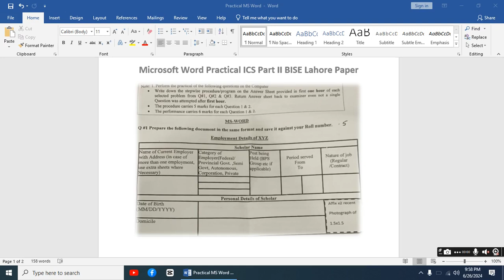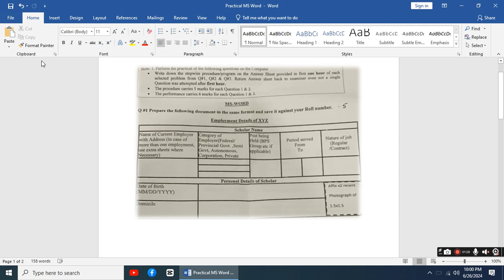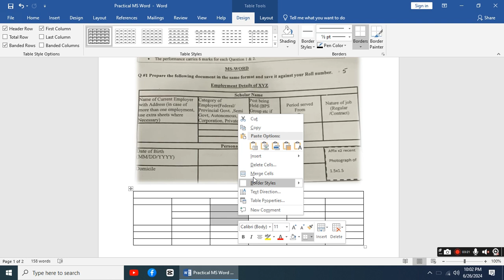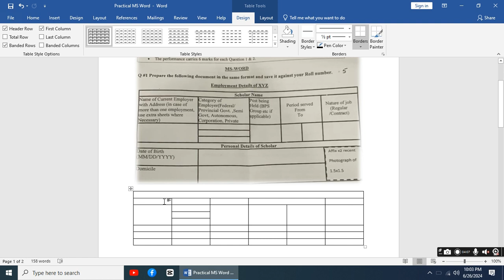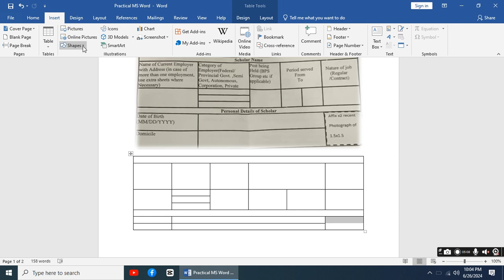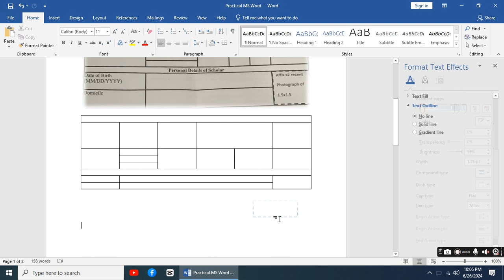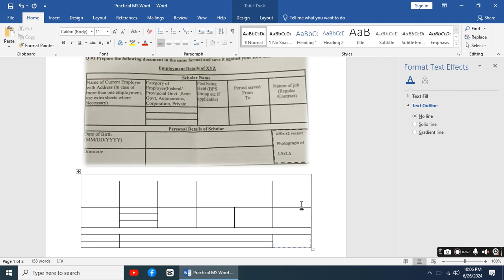Computer Science Practical ICS Part 2 ||MS Word Solution 2024 BISE Lahore ||Practical 01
In this video discussion on Computer Science ICS Practical Part 2 . MS Word Solution 2024 BISE Lahore Practical 01. I hope you understand this lecture.

Jazak Allah